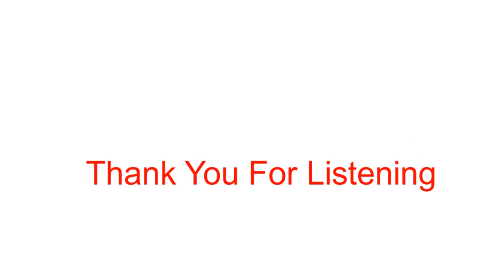Alice's Adventures in Wonderland - A Mad Tea-Party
Alice's Adventures in Wonderland : Chapter Seven – A Mad Tea-Party: Alice becomes a guest at a "mad" tea party along with the March Hare, the Hatter, and a very tired Dormouse, who falls asleep frequently only to be violently awakened moments later by the March Hare and the Hatter. The characters give Alice many riddles and stories, including the famous "why is a raven like a writing desk?." The Hatter reveals that they have tea all day because Time has punished him by eternally standing still at 6 PM (tea time). Alice becomes insulted and tired of being bombarded with riddles and she leaves claiming that it was the stupidest tea party that she had ever been to.